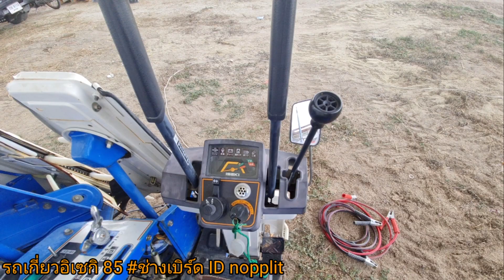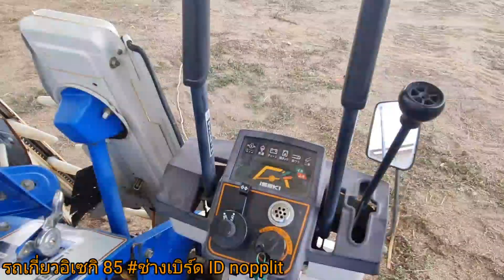เครื่อง​นวด​ข้าว​มือสอง​ญี่ปุ่น​